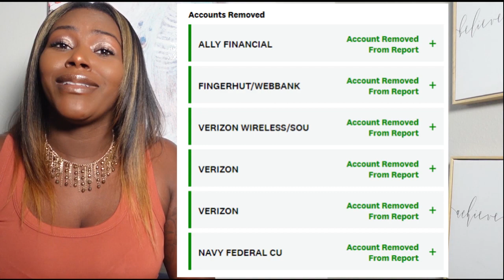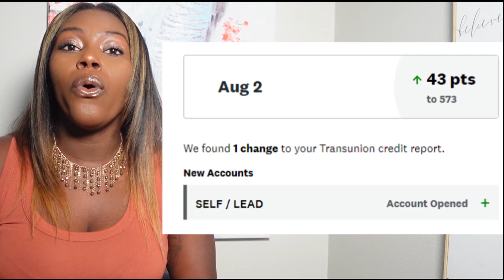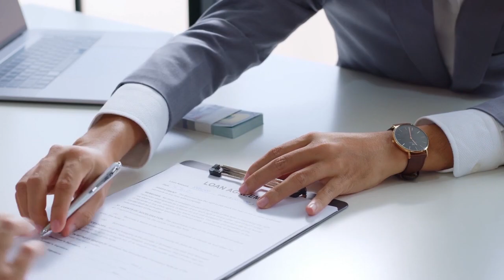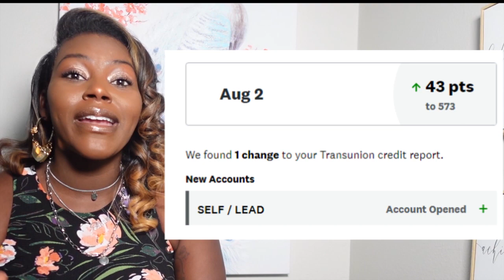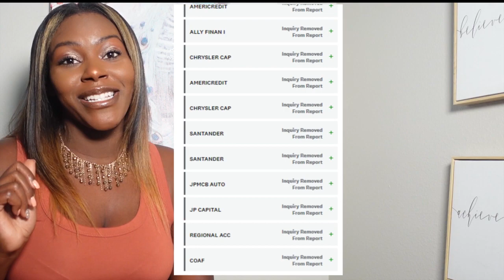Siobhan (ShaVon) Bent talks about Repairing your credit and Buying a home in Canada | Rickita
Siobhan (ShaVon) Bent is a licensed Real Estate Agent in Canada. Siobhan (ShaVon) Bent and Rickita talk about how to get approved for a home loan and the requirements. To connect with Siobhan (ShaVon) Bent or other realtors in your area, fill out this form